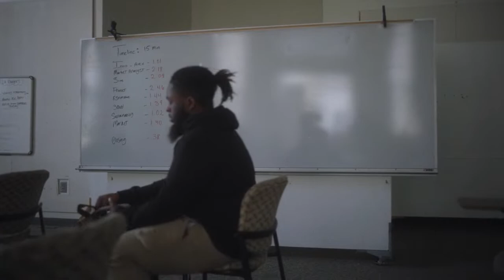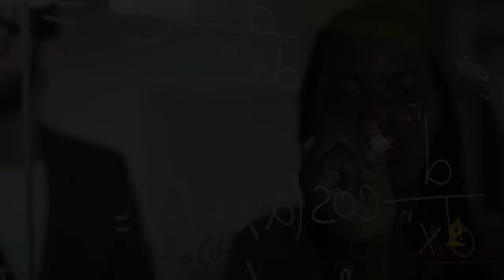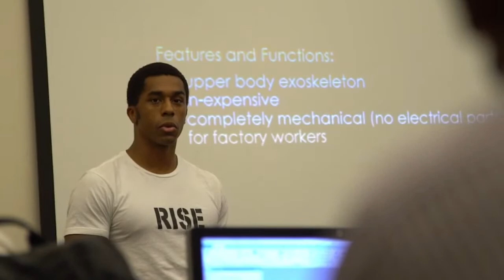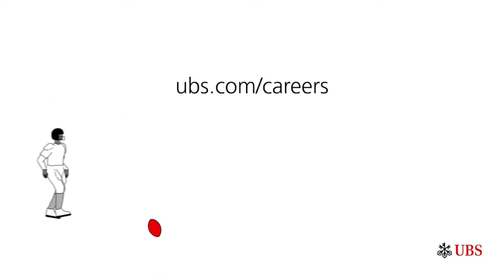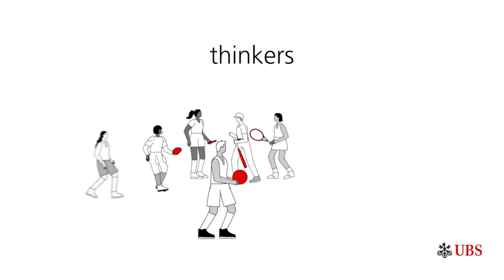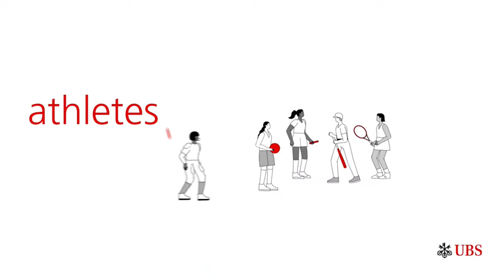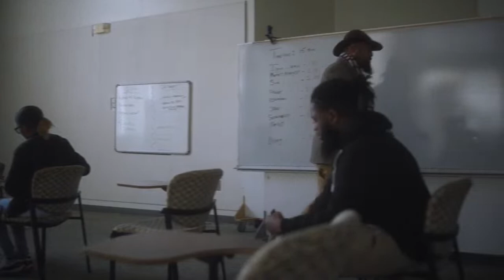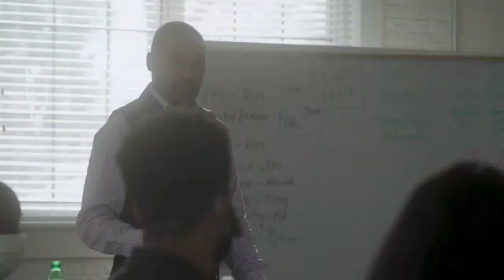Golden Tigers Sports Network Basketball: Tuskegee vs Lane College (Women)